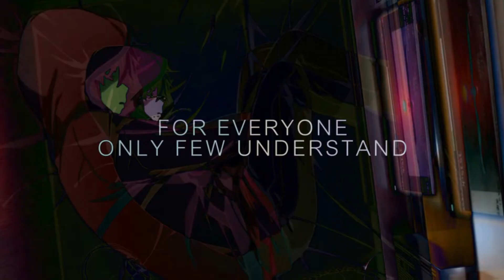[AMV] Message Man - Yû Otosaka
HD !
OH IT'S DONE. I suffered a lot rendering this edit, so please, enjoy it.
I started it like... 3 months ago ? I worked a lot on my typography and the transitions.
I wanted to change my style, to express a feeling that I have sometimes.

I'm sorry for the shitty quality, I had to render the second part in 720p because of sony !

I also want to inform you that I have a new computer, with sony (again) because I just can't take any risk with this one. It means that I'l be able to edit again, even during scolar periods, not a lot, but that's already great !

Thank you to all my followers, you are really patient ! xD
INFOS:
Software: Sony Vegas Pro 13
Anime: Charlotte